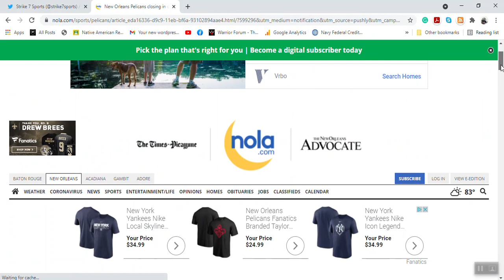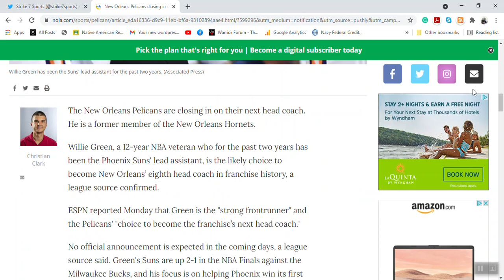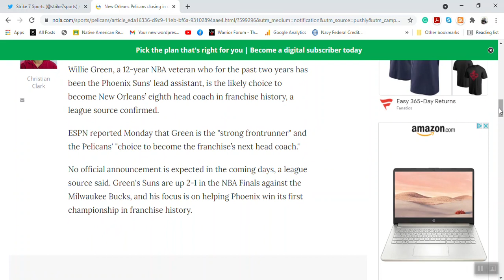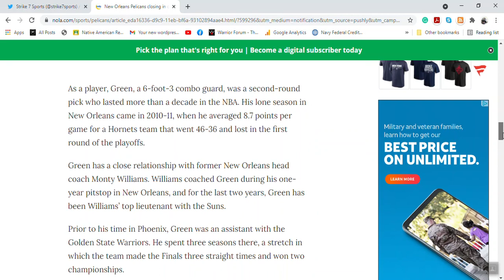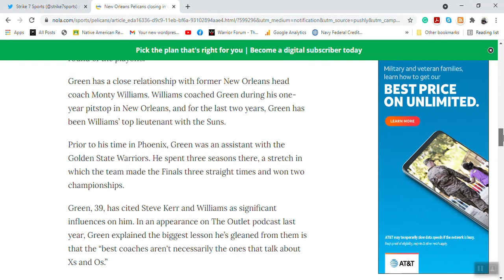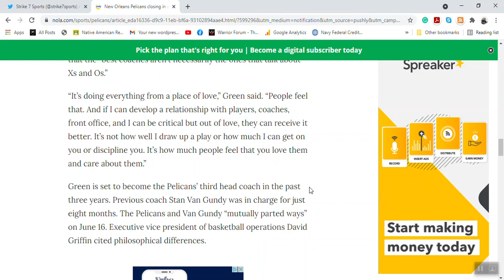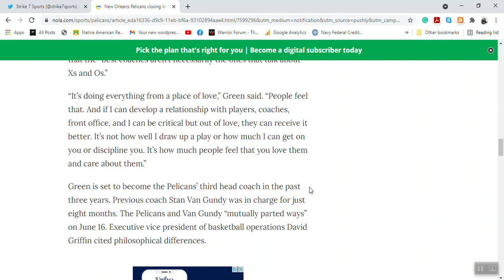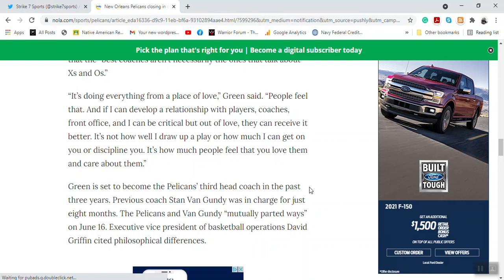Willie Green Projected to Become the Pelicans New Head Coach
Strike 7 Sports reacts to the recent news of Suns assistant Willie Green emerging as the top choice to become the next head coach of the New Orleans Pelicans;

for the latest content on the NFL, NBA, and much more.